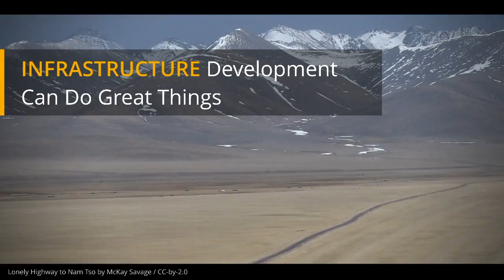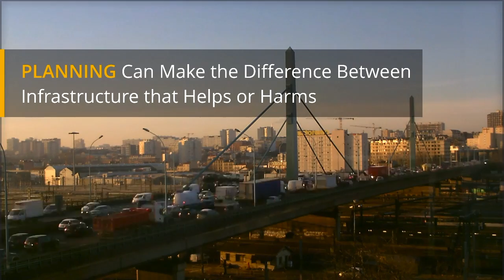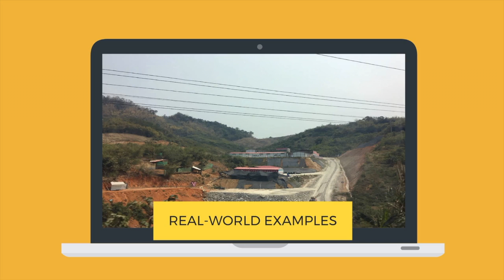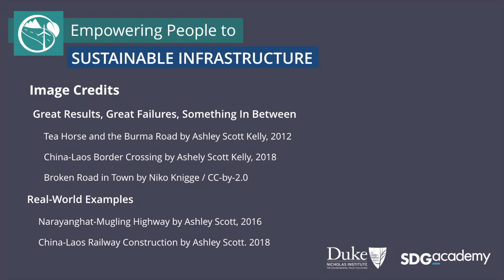Why and How to Build Sustainable Infrastructure: A proposed training course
Goal - To build capacity and knowledge within developing countries to make sound decisions regarding infrastructure planning that drive economic growth while protecting the environment and communities.

The Need - The last decade has seen a dramatic increase in investment in railways, roads, energy projects, and ports in the developing world, aiming to address a multitrillion dollar “infrastructure gap.” Led by China’s Belt and Road Initiative, the coming decade is likely to see even larger infrastructure investments. While infrastructure is fundamental to economic development, historically large-scale projects have had unintended negative impacts on the environment and local communities, often outweighing the economic benefits.

Recipient countries can have significant control over infrastructure selection and design, but infrastructure planning and impact mitigation tend to be ad hoc, focused narrowly on site-level impacts, and uncoordinated across disciplines, sectors, and landscapes. Building capacity within developing countries can empower decision makers and civil society to move from business-as-usual infrastructure development toward strategic infrastructure planning that better accounts for economic, social, and environmental outcomes.

The Proposal - The Nicholas Institute, with a number of partner institutions, proposes to create an online training course to help fill this need. Online courses represent a means of efficiently reaching a large, dispersed audience. Our proposed initial training activity will be a massive open online course (MOOC), entitled Why and How to Build Sustainable Infrastructure, hosted on the SDG Academy platform.  This course is part of a larger proposal for online and in-person capacity building that is under development.

We want to tailor Why and How to Build Sustainable Infrastructure to the needs of our audience. Please watch the trailer to learn more about this online course, then answer the short survey to tell us what you think is important to include in this training.